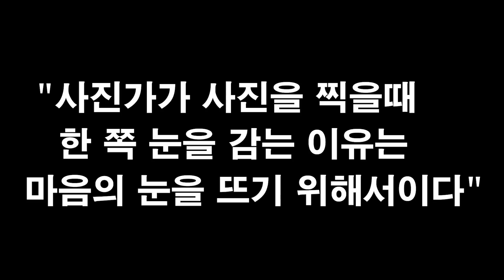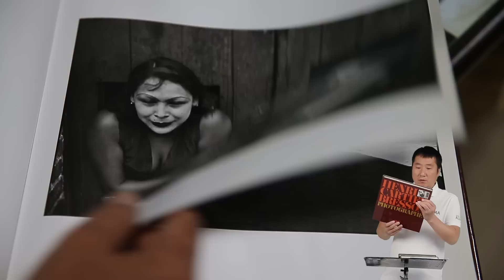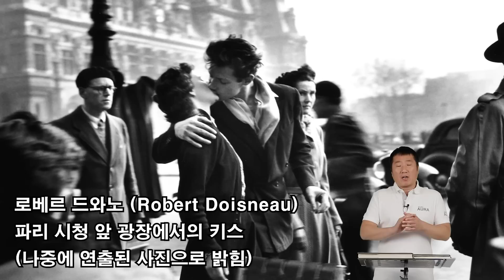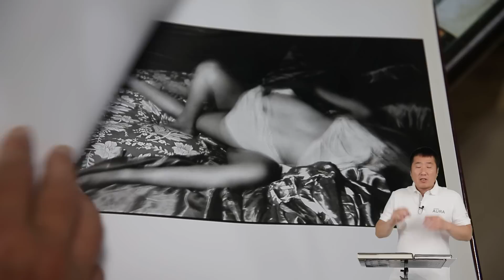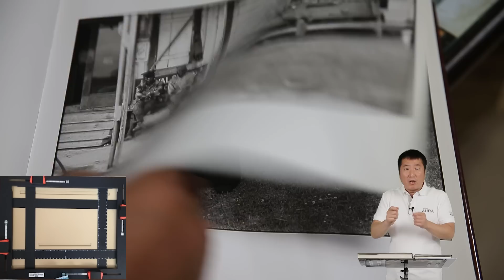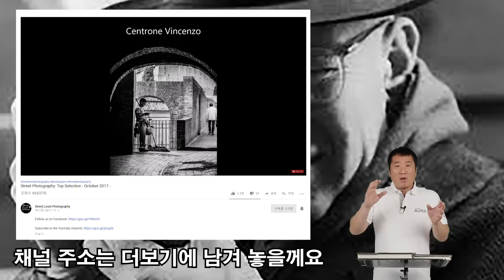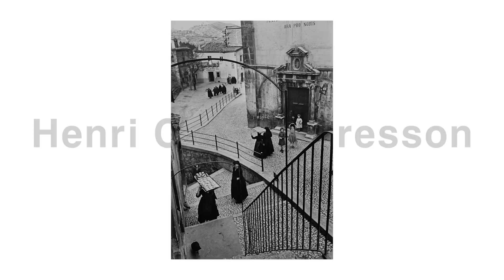사진잘찍는법 (책으로 배운사진#9) 사진작가 앙리 카르띠에 브레송 결정적순간 사진강의 사진강좌 Photography Tutorial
사진잘찍는법 (책으로 배운사진#9)  Photography Tutorial
사진작가 앙리 카르띠에 브레송 HENRI CARTIER-BRESSON 결정적순간

안녕하세요 스튜디오아우라 입니다
오늘은 사진작가 앙리 카르띠에 브레송 사진집을 가져왔습니다
찰나의 거장 결정적 순간 사진가가 사진을 찍을때 한 쪽 눈을 감는 이유는 마음의 눈을 뜨기 위해서이다 등등 수많은 명언을 남긴 사진작가입니다 거리 스냅사진 좋아하시는 분들은 꼭 보세요